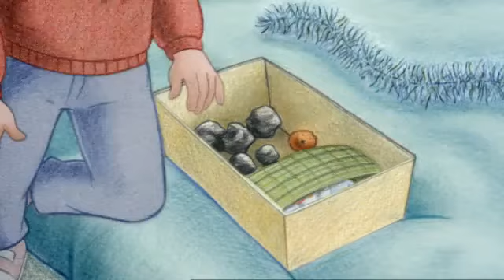THE SNOWMAN AND THE SNOWDOG - Trailer (english, 2012) - ANIch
- Trailer zu The Snowman and the Snowdog, der lange erwarteten Fortsetzung zum Weihnachtsklassiker The Snowman von Raymond Briggs. Seine Premiere feiert der Film am 23. Dezember 2012 auf dem britischen TV-Sender Channel 4.